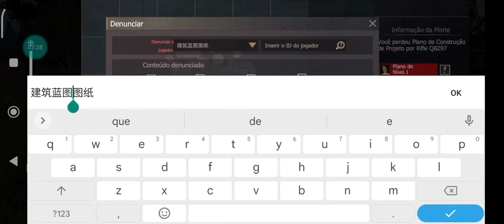HACKER PASSOU VERGONHA NO AIRDROP DA MEDALHA LAST ISLAND OF SURVIVAL